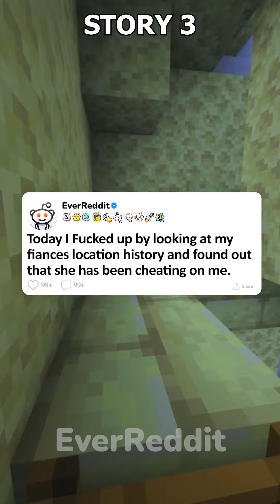1 Hour Of Reddit Stories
1 HOUR OF REDDIT STORIES

With all kinds of topics like: revenge, karma, cheating, school, workplace drama, crush, teachers, pets, secrets, horror and much more!

Timestamps
0:00 (Story 1) - Watching Neighbors Fight While Eating Popcorn
2:04 (Story 2) - Lost Control on a Date
13:24 (Story 3) - Looking at My Fiancé's Location History
16:14 (Story 4) - Slept with Mom's Boyfriend
18:30 (Story 5) - My Husband Has a Second Family
23:03 (Story 6) - My Dad Abandoned Me When I Was 2
27:22 (Story 7) - Walked into a Random McDonald's
29:26 (Story 8) - Hiding in My Girlfriend's Room
33:24 (Story 9) - Resentment Between Me and My Girlfriend
39:36 (Story 10) - Giving My Nephew Advice on How to Meet Women
42:06 (Story 11) - I'm Divorcing My Wife Because She Can't Get Over Her Mom Dying
53:17 (Story 12) - My Marriage Is Falling Apart Because of...
57:53 (Story 13) - My Husband Doesn't Believe I Love Him